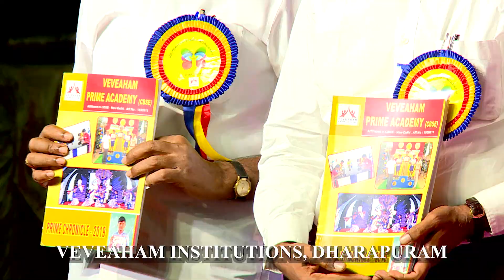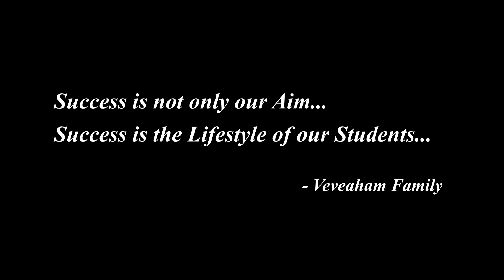VEVEAHAM PRIME ACADEMY&KIDZ SCHOOL-ANNUAL GALA HIGHLIGHTS-2019